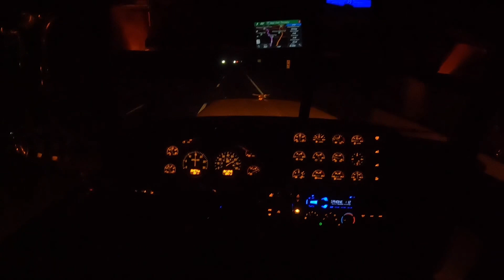Trucking Vlog 🇺🇸🚛 Twalls to a Vermont Dairy Farm